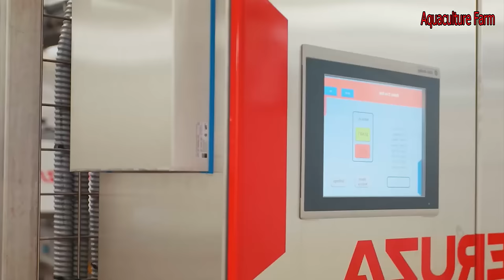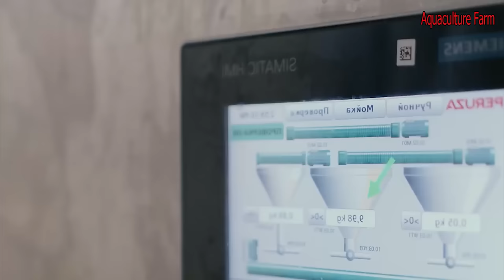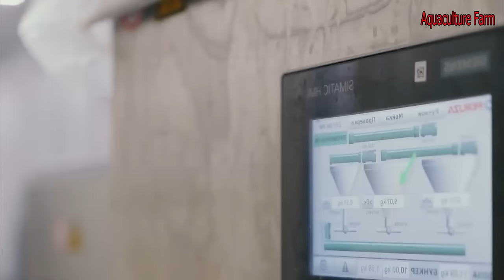Unbelievable hundreds of tons of herring are caught by large nets - I've Seen it Big Fishing Net #03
If you are the owner, drop me a comment on the video. I will follow your request as soon as I read it. Thank you